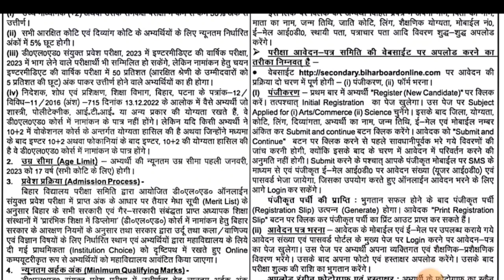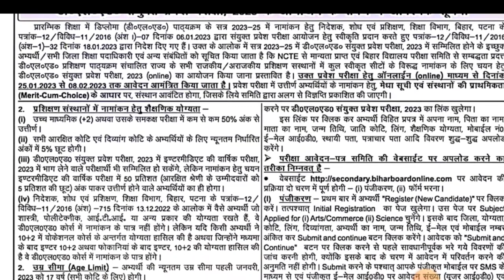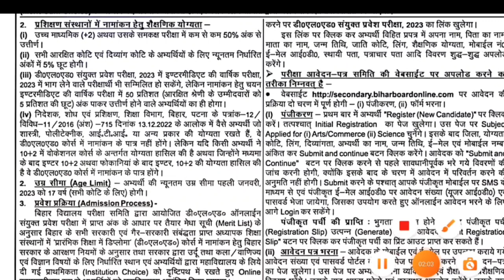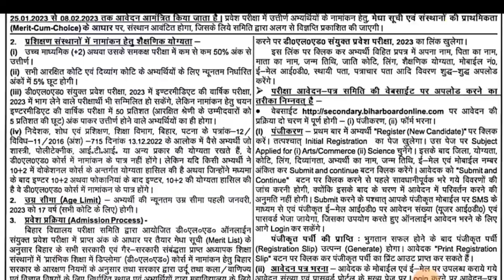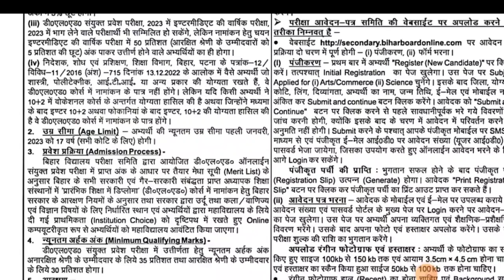Bihar deled entrance exam 2024 preparation, bihar deled 2024 ka form kab aayega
bihar me deled ka form kab aayega 2024
bihar d.el.ed ka form kab niklega